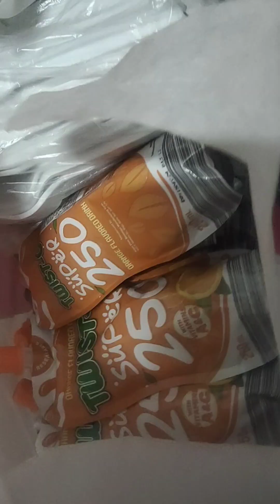super saya Ng mga kids birthday celebration Ng aking anak with classmate